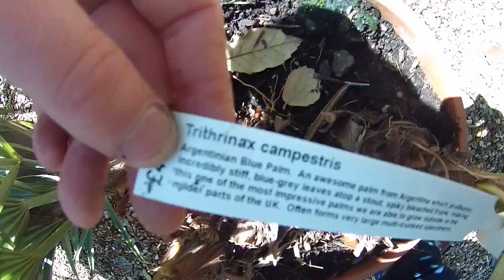Trithrinax campestris at Big Plant Nursery in West Sussex, UK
Trithrinax campestris, the Blue Needle Palm, is an awesome palm from Argentina which produces incredibly stiff, blue-grey leaves atop a stout, spiky bleached trunk, making this one of the most impressive palms we are able to grow in the U.K. We have a large specimen planted Bat our nursery growing on heavy clay soil that is flourishing, shrugging off the last 2 cold winters with no damage to it's leaves.  This palm is essential to all lovers of hardy exotics and architectural plants.

Big Plant Nursery are specialist growers and importers of hardy exotic plants including hardy exotic and architectural trees, shrubs and herbaceous plants. We grow a wide range of bamboos, Japanese maples, Palms and stunning birch trees along wth a wide selection of Ginkgo varieities. We are located just 40 miles south of London in West Sussex and only 15 minutes from the coast.